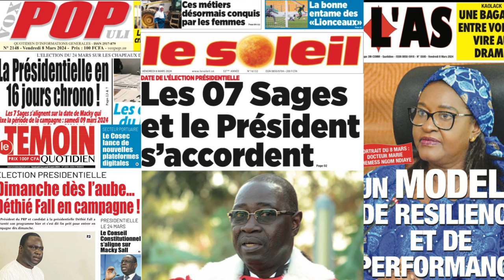Revue De Presse ! Abdou Khadre Seck Du Vendredi 08 Mars 2024 avec Abdou Khadre Seck